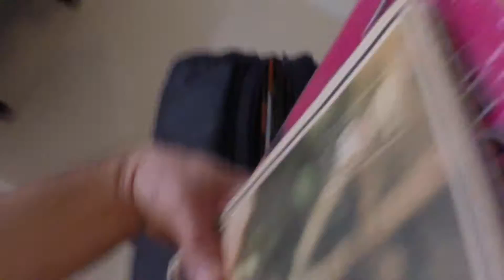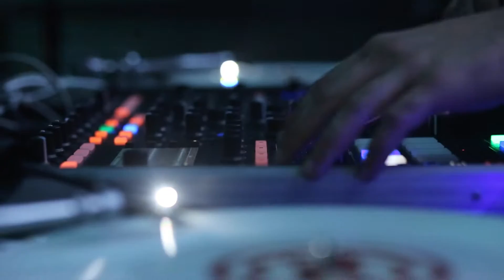Dj Daniel Zarfati (official video) - די ג׳יי דניאל צרפתי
שילוב של נסיון רב, ידע מוזיקלי נרחב והבנה מעמיקה בתחום - כל אלו מובילים להצלחת האירוע, פעם אחר פעם.